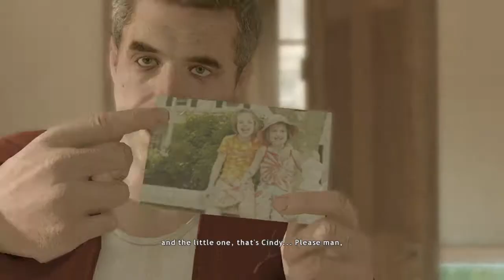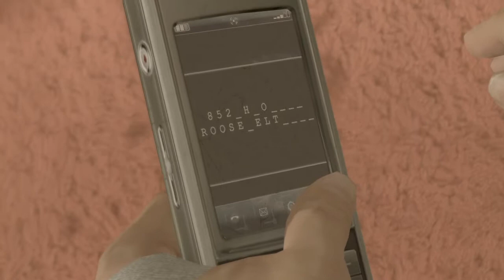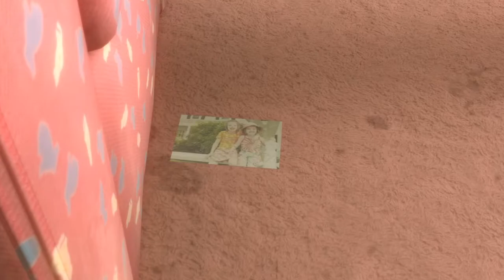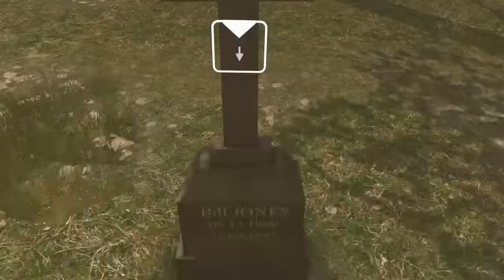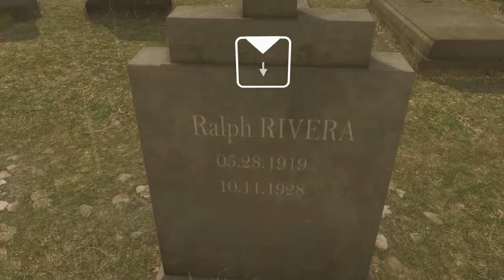HEAVY RAIN™- Play Through Part 6: Consequences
In this episode, our heroes keep pushing on in order to save Shaun Mars and hunt down the Origami Killer! However, certain actions they take may cost a life or two...